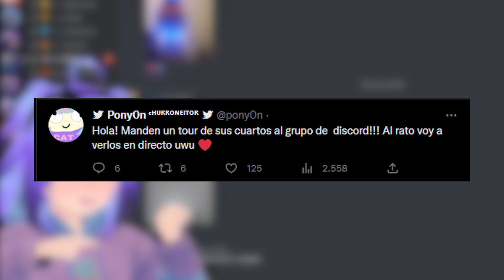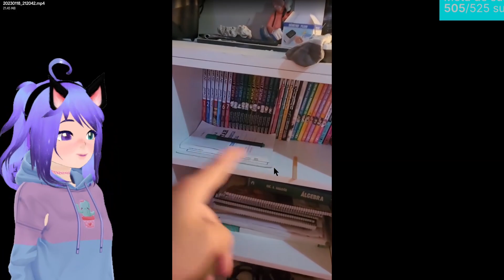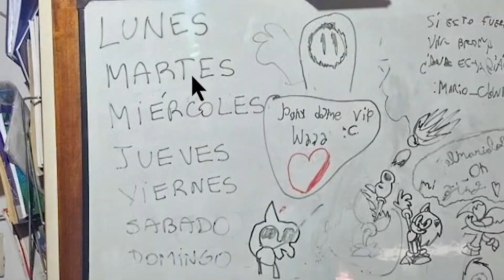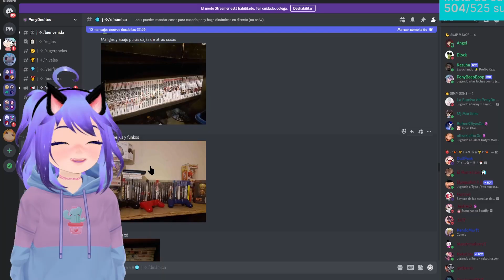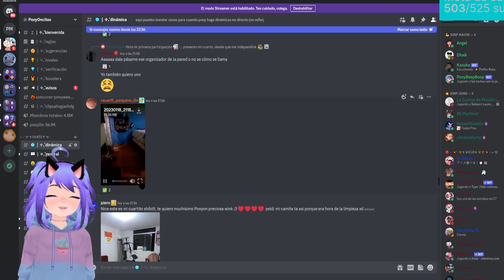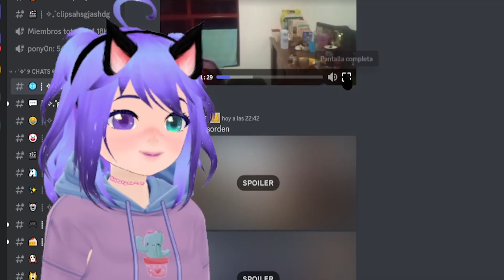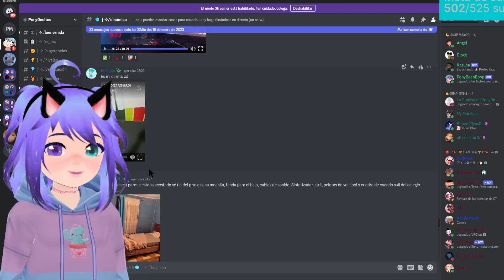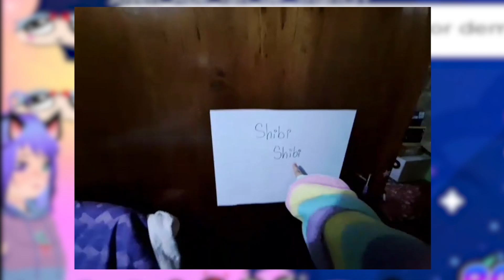REACCIONANDO A HABITACIONES DE SEGUIDORES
Hola chicos hoy les traigo mi reacción a la dinámica que hicimos en la cual me enseñaban sus habitaciones, algunas muy bonitas y ordenadas, otras normalitas y poco desordenadas y otras... si.

Recuerda que hago directos en Twitch en donde pasan esta clase de cosas.